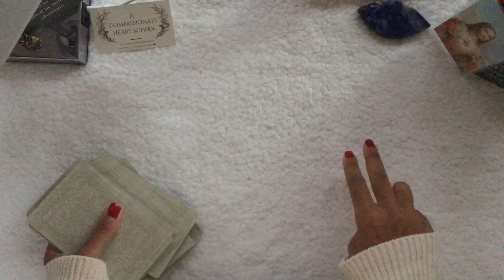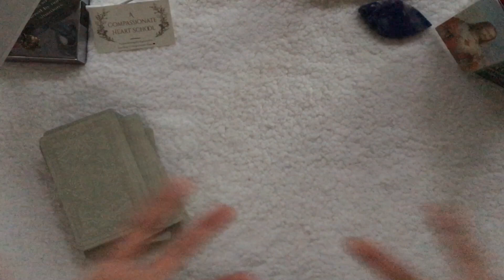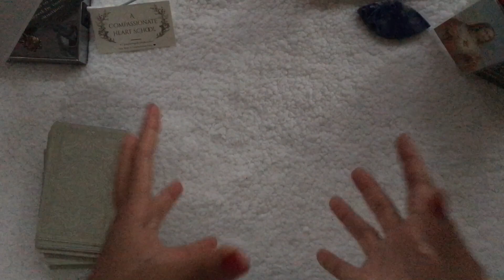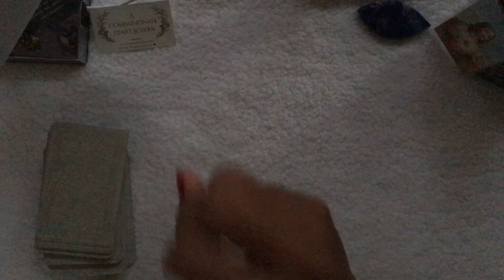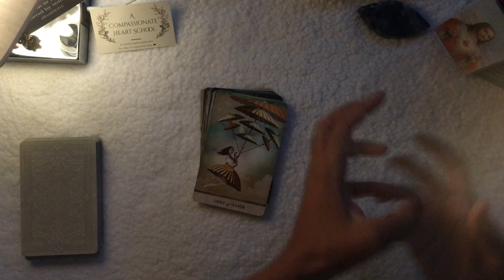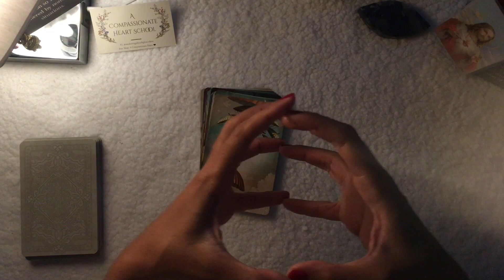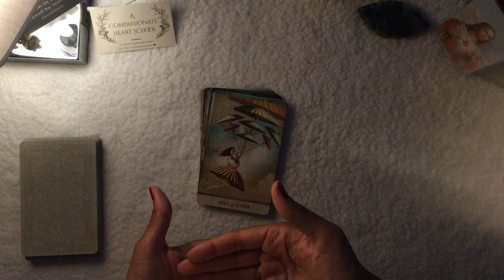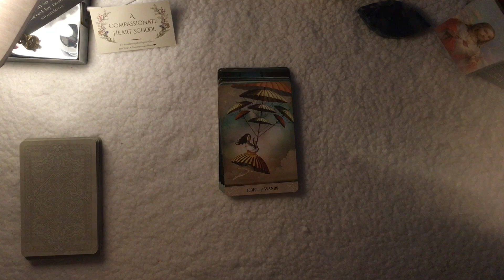Pisces 🌷”Pisces, call to arms! You’ll be leading us in this next front!”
Hey all you Sun, Moon, and Rising placements — or any placements, actually! If this brief astro energy check-in resonates with YOU, then it could hold something of value to your Journey in life. Be sure to tune in to some of the other readings that call to you as well. As always, my Spirit Team & I are here to offer you any personal assistance as needed. Now you know where to go! ❤️